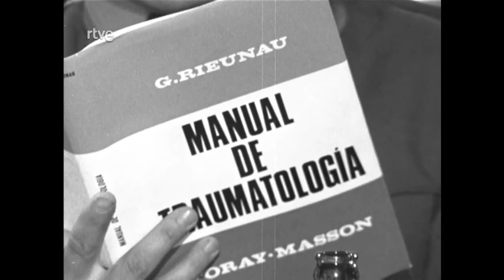Stop - 07 - El aniversario.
Serie que dramatiza hechos y accidentes sucedidos en las carreteras española para promover la seguridad vial.

Nueva entrega del docudrama sobre accidentes de tráfico.

Con Manuel Gil, Paco Marsó, Víctor Petit, Francisco Merino, Victoria Rodríguez, Enrique Ávila, Fernando Sánchez Polack, Lorenzo Ramírez, José Blanch, Asunción Molero y Manuel Peiró.